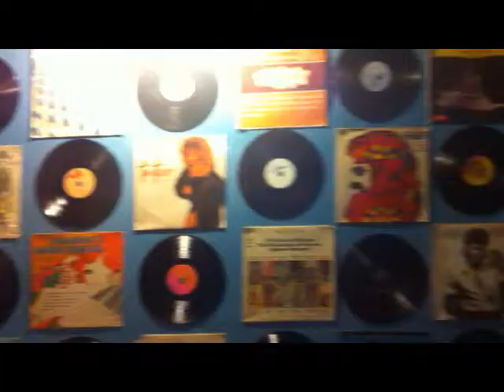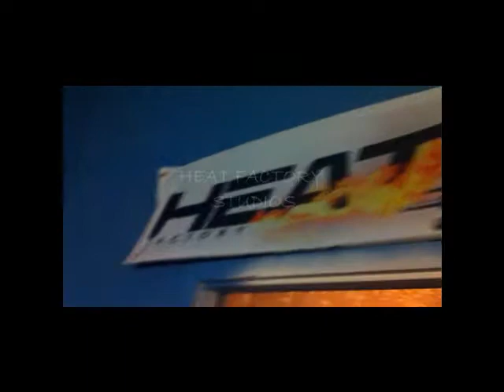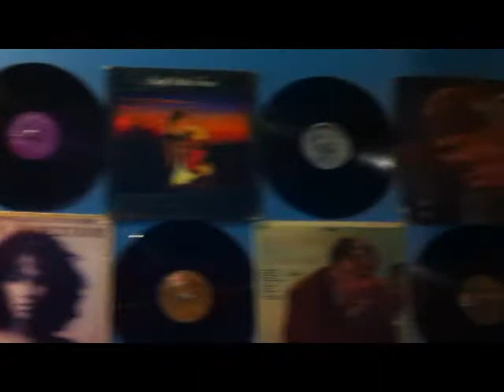Hazard Blaq - Whats The Word ft Ar Ase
HAZARD BLAQ'S 6TH & FINAL MIXTAPE PROJECT!